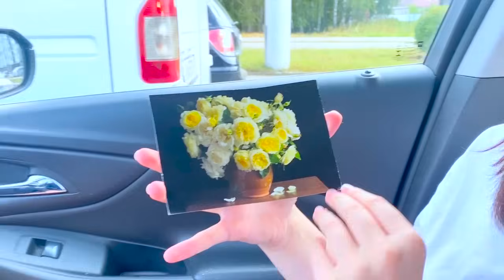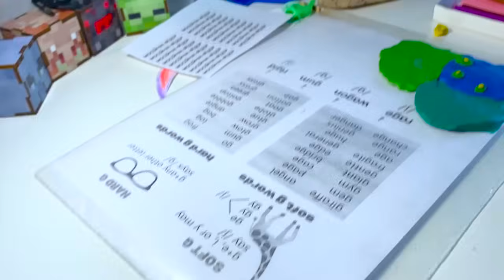ДЕНЬ РОЖДЕНИЯ ФЁДОРА. ВЛОГ.